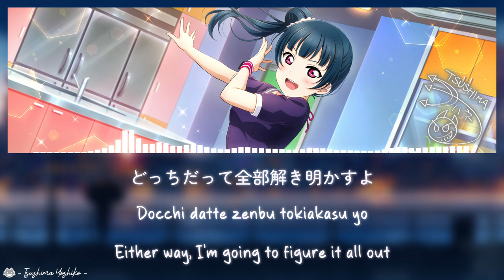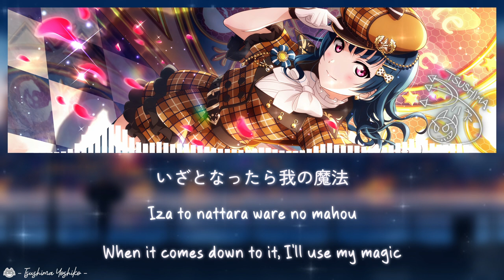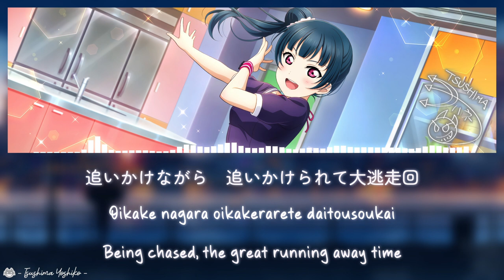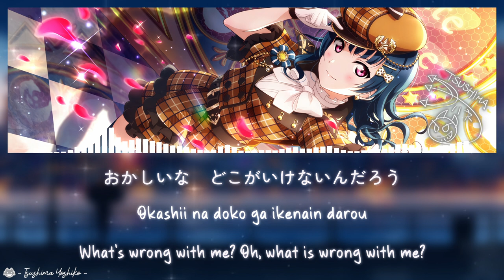Meimei Tantei Yohane - Yoshiko Tsushima【Kan, Rom, Eng】LoveLive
Happy Birthday My Fallen Angel Yohane !! ❤️🎉

Meimei Tantei Yohane (迷冥探偵ヨハネ lit. Stray Detective Yohane) is a song from Yoshiko Tsushima's second solo album. It was released on July 13, 2022.

🔍 - Song : Meimei Tantei Yohane
🔍 - Sung by : Yoshiko Tsushima (CV. Kobayashi Aika)
🔍 - The song is written by Aki Hata, composed by Ryota Saito and Diz, and arranged by Diz.